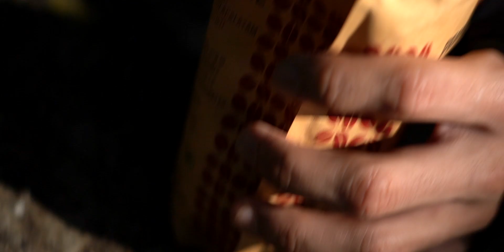Barista on the run! | Homemade Barista Commercial | Brewing in Nature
Barista answers to your call of having a freshly brewed coffee in nature!

A wonderful experience collaborating with my childhood best friend!